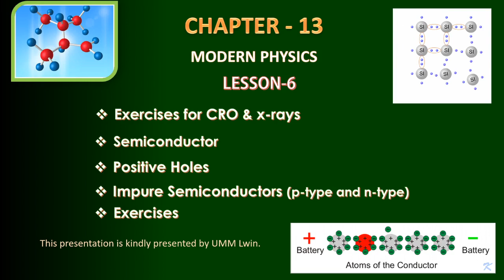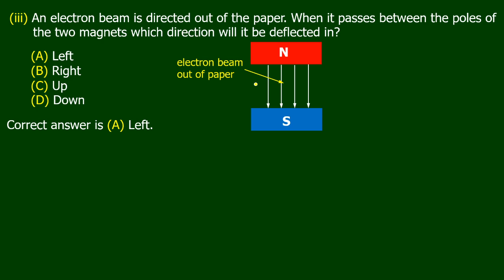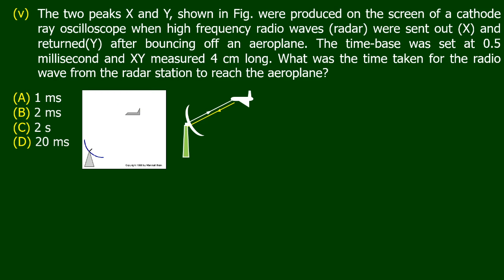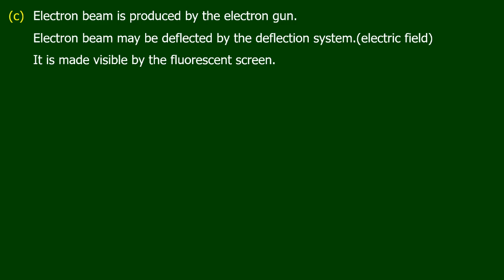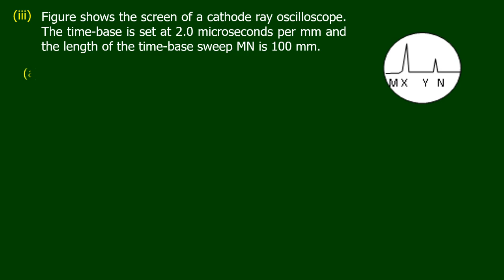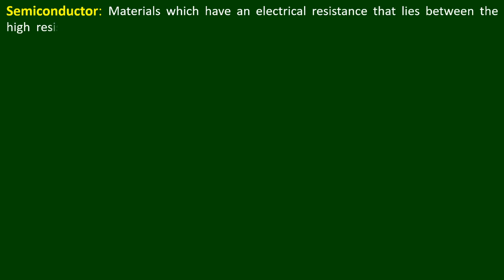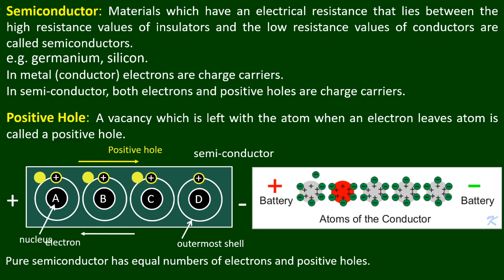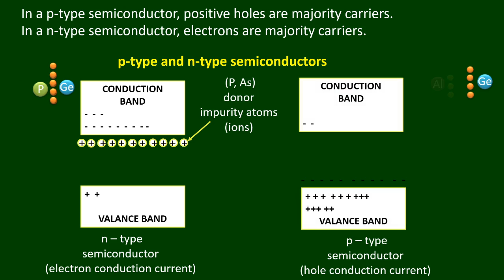သင်ရိုးဟောင်း ဒဿမတန်း Physics. Chapter-13: Lesson 6: ဆရာဦးမောင်မောင်လွင်